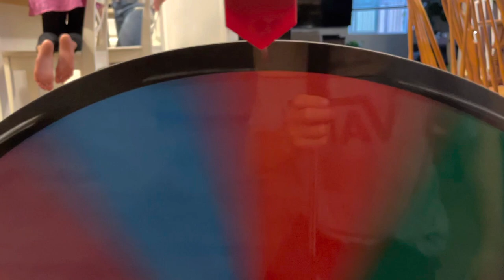Ping pong trick shots 1